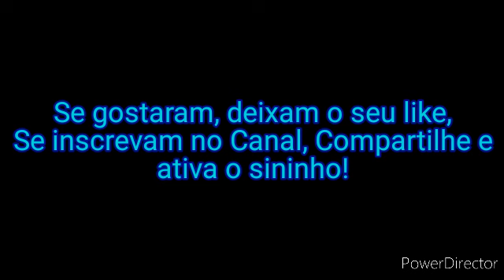Angry Diego e Seus Amigos 2019 - 8ª Temporada - Episódio 4 - Heroes Arrive (8x04) Gacha Life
8ª Temp. Ep.04. Herores Arrive. Com Diego Santos, Guilherme Righi, Nickolas César, Marco Antônio Aluchna, Paulo Henrique, Matheus Medeiros, Flame Game, Luan Ferreira. (inspiração na Música "Heroes Arrive - Mark Petrie"), Quando Angry Diego joga com Paulo, Nickolas avisa ao garoto que Matheus está agindo de uma forma estranha e que se escondeu na Escola.

Heroes Arrive
8ª Temporada - Episódio 04
8x04
4° Episódio da 8ª Temporada
(Episódio 94)

CONQUISTAS DE INSCRITOS:
🔓50
🔓100
🔓200
🔓300
🔓400
🔓500
🔒600
🔒700
🔒800
🔒900
🔒1.000